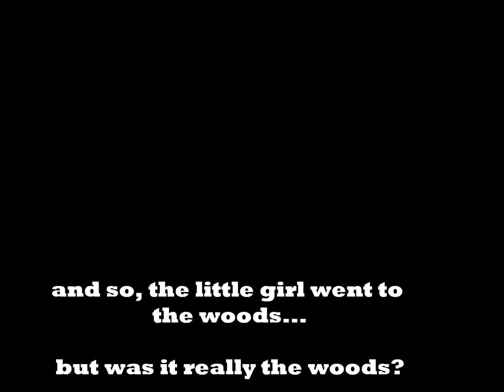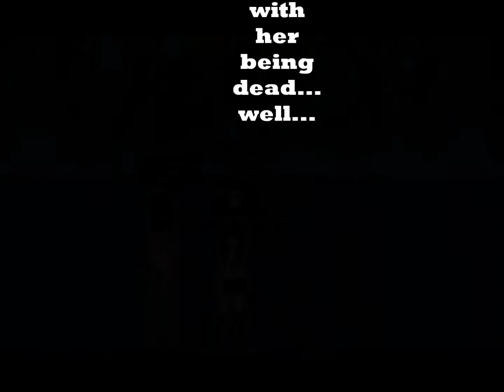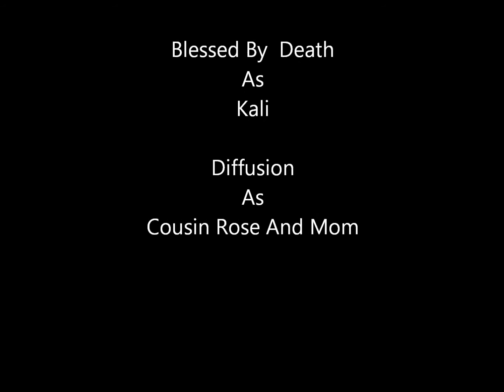The Shadows Of Evil OW Movie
i made this with Windows Live Movie Maker

sound effects- tubidy.com and youtube converter